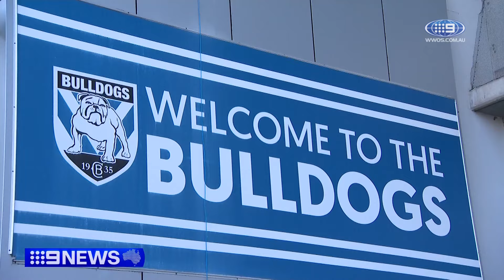Dogs warn they're keen to sign even MORE players | Wide World of Sports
Official YouTube account for Nine's Wide World of Sports! 🏉🎾🏏⚽🏀⛳🏊🏆

Packed with commentary, analysis, stats, results and all the latest sports news from Australia and around the world!

Channel Nine's Wide World of Sports is Australia’s most enduring sports brand. We provide unrivalled access to all things sport at home and abroad, including the 2024 Australian Open and Olympic Games!